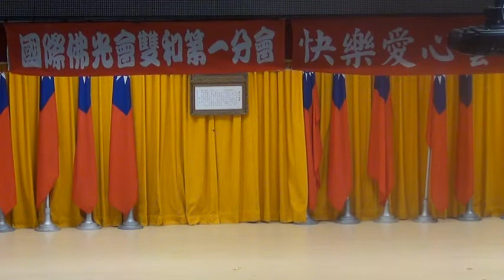4 愛神的箭